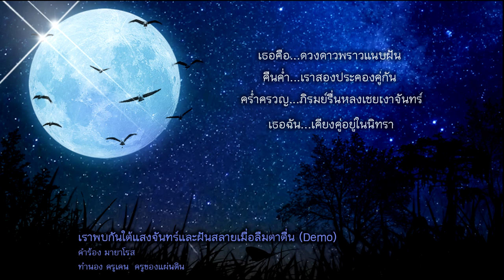เราพบกันใต้แสงจันทร์และฝันสลายเมื่อลืมตาตื่น (Country Version Demo)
ทำนอง/ขับร้อง - ครูเคน ครูของแผ่นดิน
คำร้อง - มายาโรส

ฝันเอย...เคยไขว่คว้า
รักตรึงตรา...เพริศแพร้วเพียงฝัน
โอบกอดเธอ...เพียงเงาใต้ฟ้าประกายจันทร์
ดวงตะวัน...แผดเผาเงาวอดวาย

ละเมอ...ใต้ฟ้าค่ำ
รำพันพร่ำ...อกไหม้ใจสลาย
เหนือละมุน...หนุนกอดเพียงเดียวดาย
แต่สุดท้าย...ผวาตื่น คืนมายา

เธอคือ...ดวงดาวพราวแนบฝัน
คืนค่ำ...เราสองประคองคู่กัน
คร่ำครวญ...ภิรมย์รื่นหลงเชยเงาจันทร์
เธอฉัน...เคียงคู่ อยู่ในนิทรา

ยามตื่น...เธอหลุดลอย
หลงรอคอย...โหยหามิแปรผัน
ลมพลิ้ว...วาดหวังลวงหลอก ประคองชีวัน
ใจฉันปรารถนา...เพียงเธอผู้เดียว